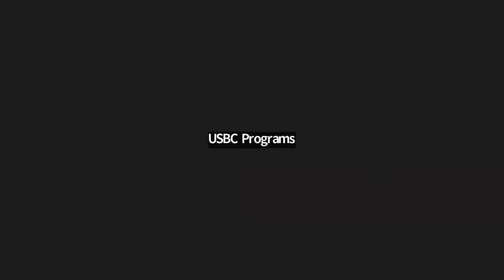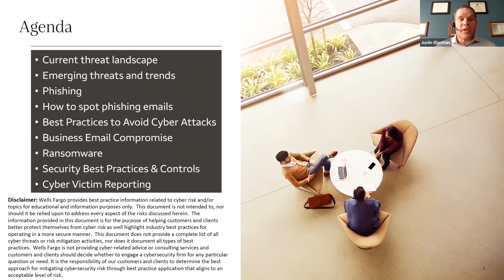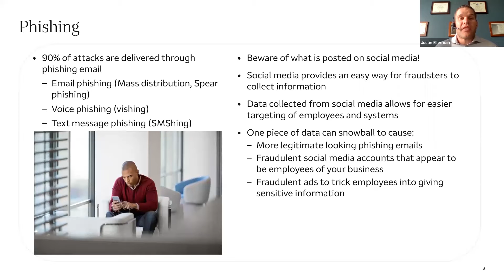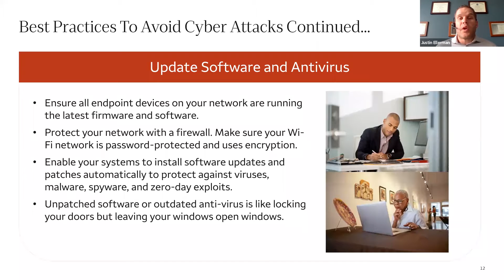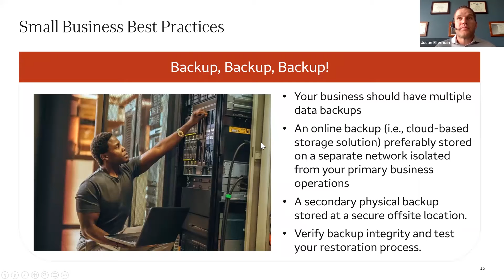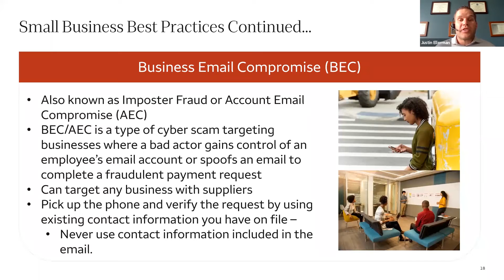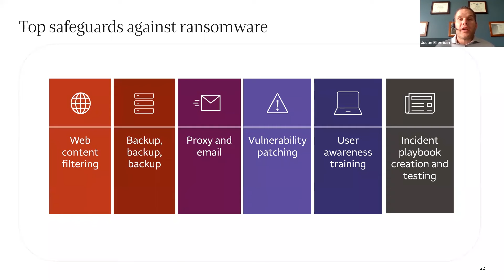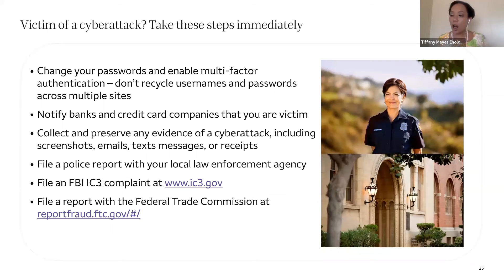How To Protect your Growing Digital Presence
Join us for a virtual discussion with Justin Ellerman, SVP of Principal Technology Business Services Consultant at Wells Fargo, covering cyber security best practices and means to protect your business from cyber risks!

U.S. Black Chambers, Inc. - fondly known as the National Voice of Black Businesses - represents over 140 Black Chambers of Commerce and small businesses across the nation. We are piloted by our 5 Pillars of Service

Advocacy
Access to Capital
Contracting
Entrepreneurial Training,
and Chamber Development, and our mission - is to provide committed, visionary leadership and advocacy in the realization of economic empowerment.

How To Protect your Growing Digital Presence was crafted via a coalition between US Black Chambers, INC. and our 20 Navigator chambers to provide technical assistance and resources to businesses across the US with the U.S. Small Business Administration’s (SBA) Community Navigator Program.